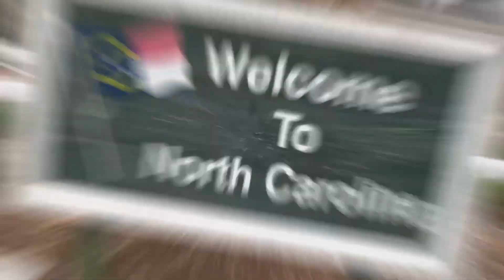PBPA 13TH ANNIVERSARY | AMERIKA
Land of the Free, Home of the Brave.

Featuring bus photos on PBPA is Not just in the Philippines, but also in the United States of America as former PBPA Bulacan member Bengo Domisiw brings the bus photography hobby in the Triangle Region in North Carolina.

Bengo Domisiw, once an active member of PBPA in Bulacan, Philippines, has seamlessly blended his love for buses in the USA. The sprawling highways and urban backdrops of the Triangle Region have become his canvas, where he captures the essence and diversity of the American bus scene with the same enthusiasm that fueled his passion back home. Bengo Domisiw's initiative underscores the universality of bus photography and the beauty it finds in every corner of the world.

Wishing well a happy 13th anniversary Philippine Bus Photographers Association